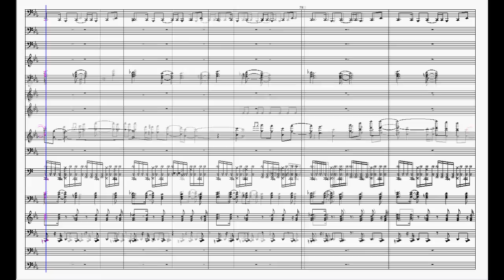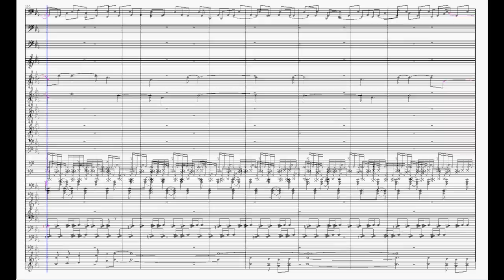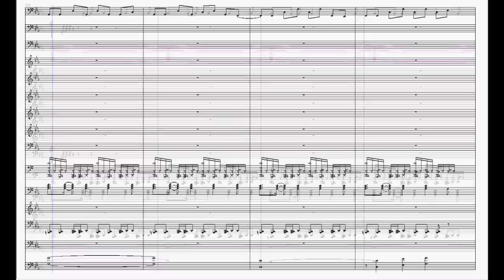Sonic Adventure: E102-Gamma's Theme Sheet Music